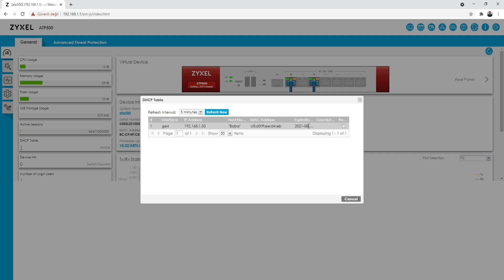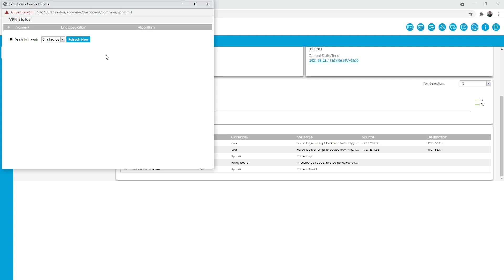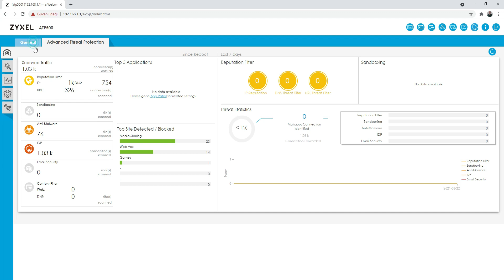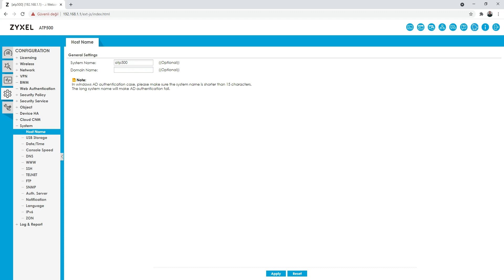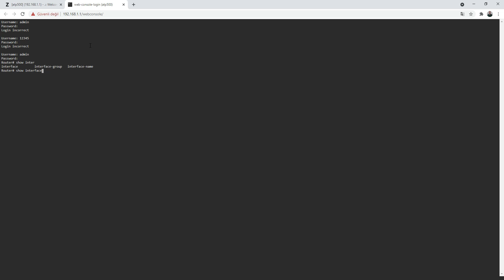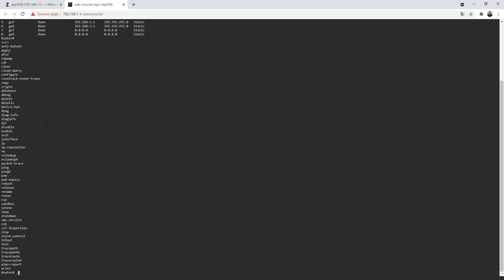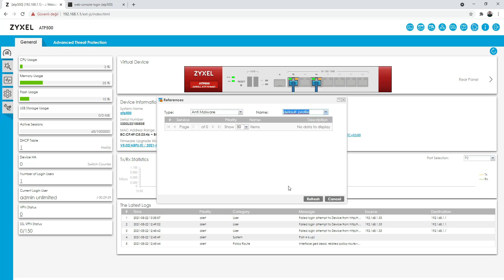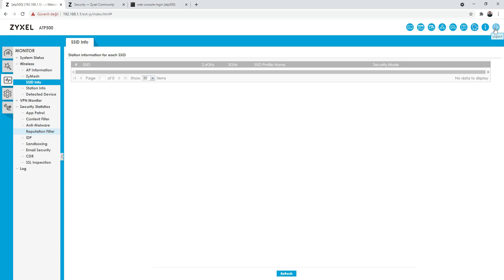Zyxel İle Güvenli Kablosuz Ağ Eğitimi: Zywall ATP 500 Dashboard Ekranı